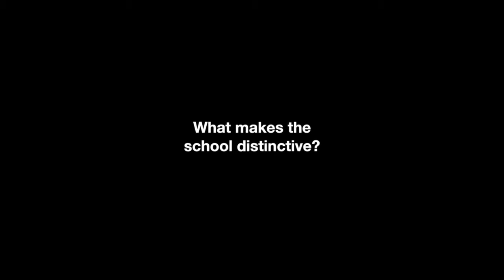Professor Mark Evans - UTS School of Communication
Professor Mark Evans, Head of School, shares his thoughts on the distinctiveness of the UTS School of Communication.